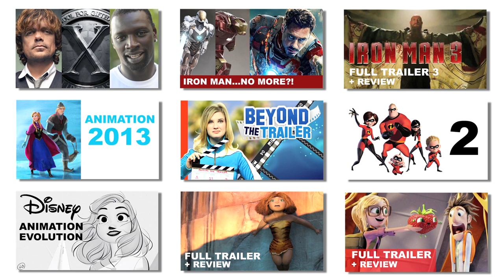Pixar Upcoming Movies : The Good Dinosaur 2014 & Inside the Mind 2015 - Beyond The Trailer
Can Pixar regain its sterling reputation even after audiences were disappointed with it Best Animated Feature Oscar win for Brave?  Beyond The Trailer host Grace Randolph takes a look at upcoming movies from Pixar, including The Good Dinosaur in 2014 and Inside the Mind in 2015!  Are Pixar movies as good as they once were?  Enjoy The Good Dinosaur in 2014 and Inside the Mind in 2015, as well as the other upcoming movies from Pixar like the one based on Dia De Los Muertos!   Plus make Beyond The Trailer your first stop for movie and entertainment news here on YouTube today!